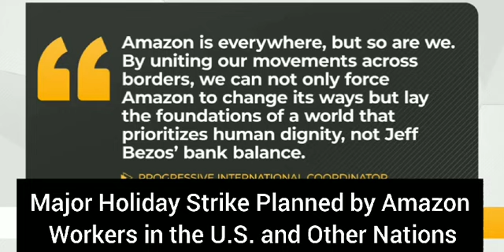Amazon Workers Strike During Holiday Rush | Black Friday & Cyber Monday Disruption.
This Black Friday through Cyber Monday, Amazon workers in over 20 countries, including the U.S., Germany, India, and the U.K., are taking a stand. The "Make Amazon Pay" campaign is a global strike calling for fair wages, safer working conditions, union rights, and environmental accountability. As the holiday shopping season heats up, this unprecedented action aims to disrupt one of Amazon's most profitable weekends to demand change.

From calls for increased wages in India to large-scale protests in Germany, the movement highlights growing frustrations with Amazon's labor practices and environmental impact. Will this strike lead to meaningful reforms or only further highlight the divide between corporate profits and worker rights?